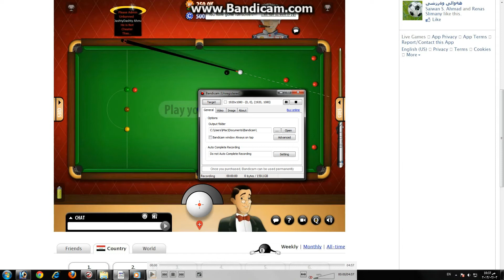Pool Live Tour Level 14 By Arwin Master